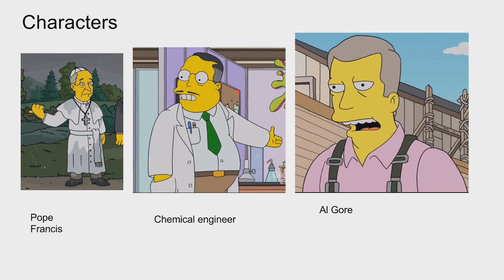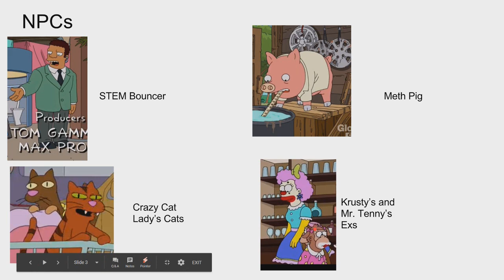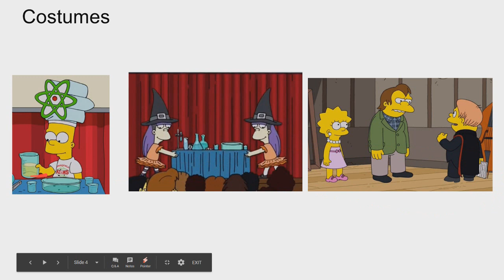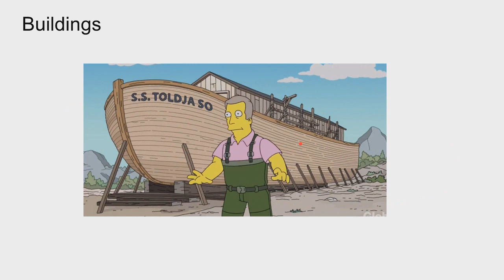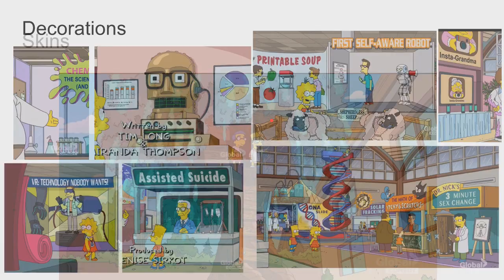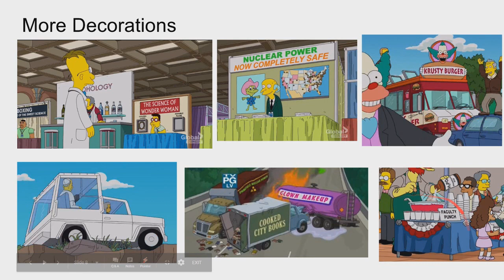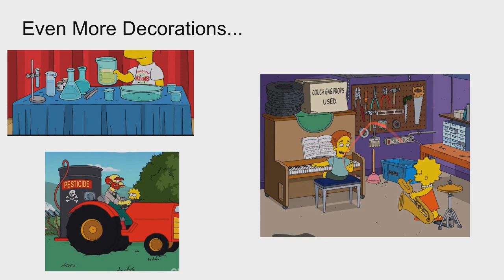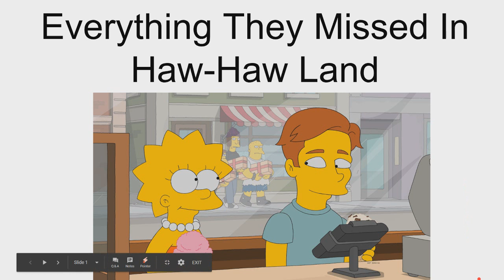What They Could of Added In The Simpsons Tapped Out Haw-Haw Land Episode tie-in